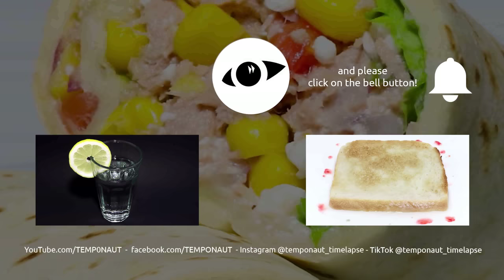Tuna Wrap Time Lapse